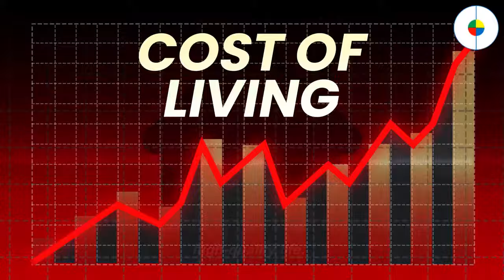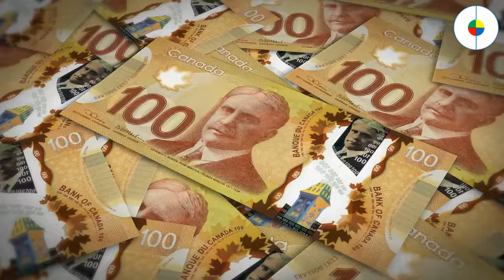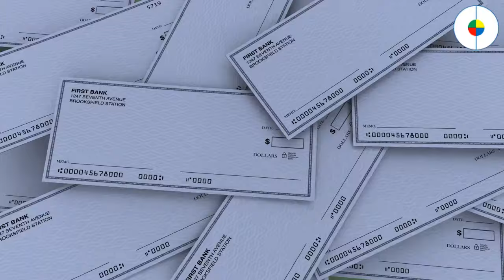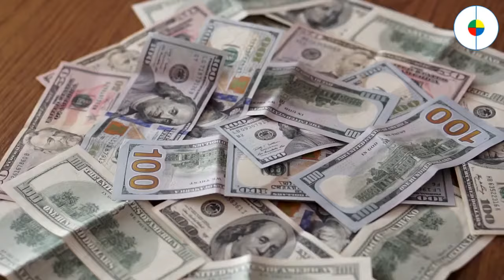Cost of Living vs. Quality of Life - A Comprehensive Guide I Blue Eden Project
In this informative video, we delve deep into the critical factors that shape your lifestyle choices - the cost of living and the quality of life. Discover how these two aspects are intricately linked and why understanding their dynamics is crucial for your well-being. We'll explore key components such as housing, healthcare, education, and more, providing practical insights on how to strike the right balance. Whether you're considering a move, managing your finances, or simply curious about societal well-being, this video equips you with the knowledge to make informed decisions. Join us in unraveling the complexities of modern living and enhancing your overall quality of life.
Are you curious about the cost of living and quality of life in different places? In this video, we

explore the factors that contribute to the cost of living and the impact they have on your quality

of life. From housing and transportation to food and leisure activities, we'll cover it all. Join us to

gain valuable insights into the cost of living and learn how it can affect your overall quality of life.

Blue Eden Project is here to help you find all the best solutions and great ideas for a balanced life.

Join Blue Eden Project, achieve a better life, and build a better world!